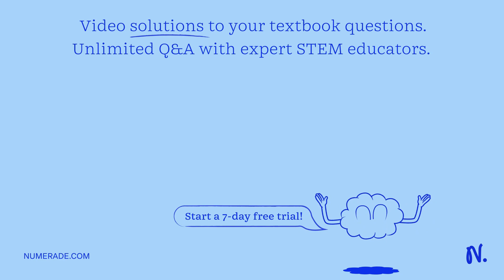Pada tanaman kentang (solanum tuberosum) terdapat jenis baru yang berkromosom 24 sedangkan yang lai…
Pada tanaman kentang (solanum tuberosum) terdapat jenis baru yang berkromosom 24 sedangkan yang lain berkromosom 48. Ke duanya telah menjadi spesies yang berbeda karena bila di silangkan tidak menghasilkan keturunan . TErbentuknya spesies baru pada kentang ini melalui proses ?